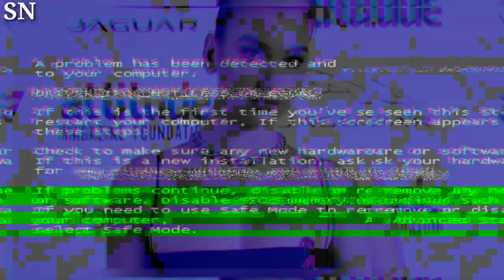Dua Lipa Celebrates Her Birthday in Style With Gucci Bikini Top 'Raving into My 28th Year'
Dua Lipa Celebrates Her 28th Birthday in Gucci Bikini Top, Declaring She's "Raving into My 28th Year"

Dua Lipa turns 28 in style, sporting a stunning Gucci bikini top as she celebrates her birthday. The singer's fashion-forward choice and her declaration to "rave into her 28th year" have captured the attention of fans and fashion enthusiasts alike.